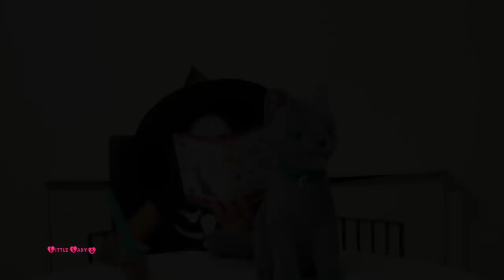Magic Cat With Special Powers Mystery Mao - Club Petz IMC Toys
Chelsy opens up a awesome Halloween Package from IMC Toys.
Thank you IMC Toys ❤️
In the package was Mystery Mao from the Club Petz range. Club Petz Mystery Mao may just look like an ordinary cat but Mystery Mao has special powers. Use your magic wand to bewitch him and hear him speak!

My name is Chelsy a.k.a Little Lady C. I enjoy watching kid friendly YouTube videos and making my own videos. My channel is all about toys and fun kid’s activities. You will find me unboxing and reviewing cool new toys, making slime, baking delicious cakes, doing fun challenges, enjoying family holidays/outings and much more.